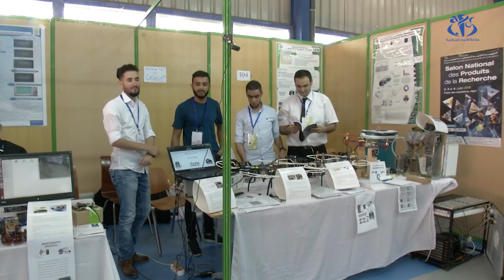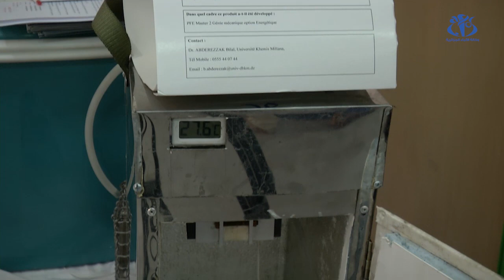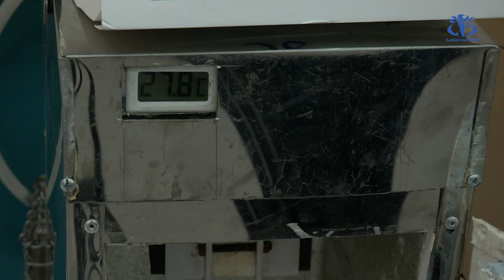Des jeunes innovateurs présentent leurs produits à la SAFEX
ALGER (APS)- Le salon national des produits de la recherche, organisé du 2 au 4 Juillet à la Safex, offre l'opportunité aux exposants de présenter leurs produits. Le salon facilite ainsi  l'intermédiaire entre les innovateurs et les industriels de manière à pouvoir commercialiser leurs produit.